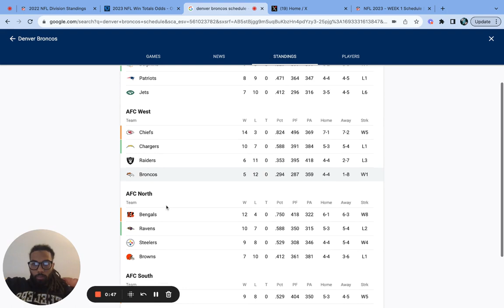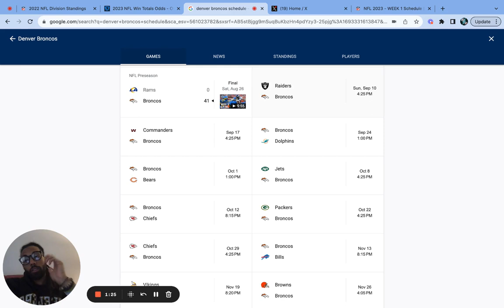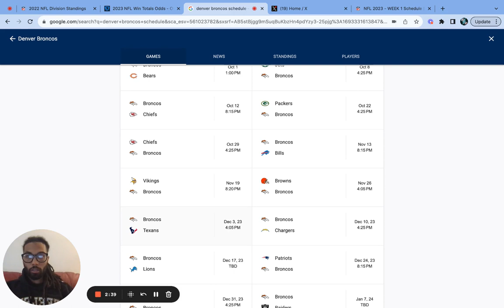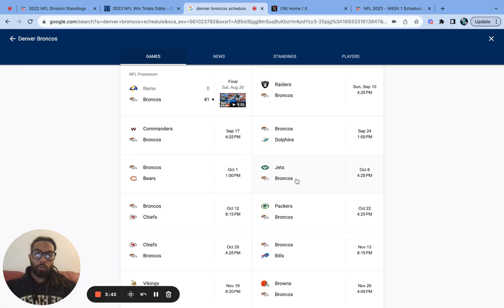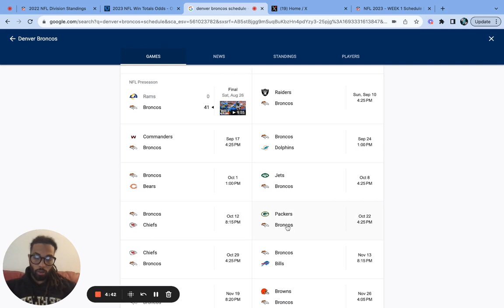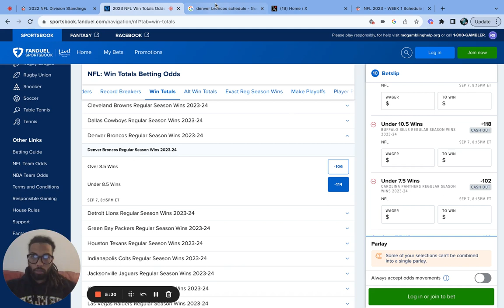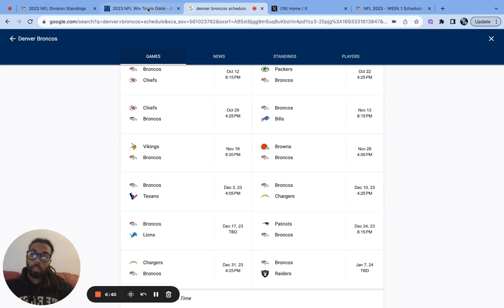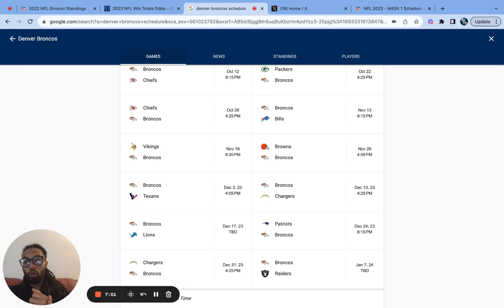Denver Broncos NFL 2023 Predictions